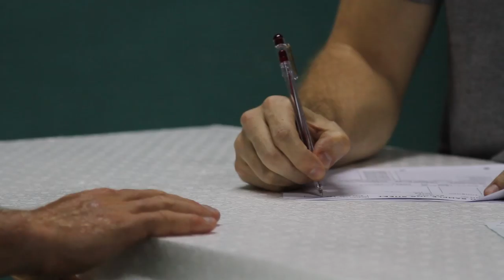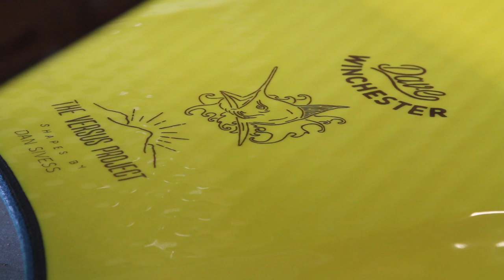Dave Winchester VS Dan Sivess · 2014 VS Board Creation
Pro Bodyboarder Dave Winchester and world-class shaper Dan Sivess team up in 2014 for The Versus Project. This takes a closer look at the process that goes into making the boards that Dave himself rides.

2014 VS Dave Winchester Signature Model
Shaped by Dan Sivess
Film & Edit - Myles Mc.